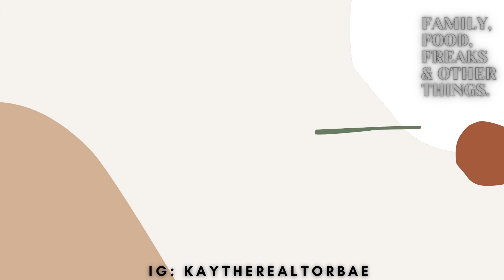SHEIN BUSINESS CASUAL TRY ON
HEY SHEIN-LOVERS lol,

 *MUSIC CREDITS*
INTRO/OUTRO : SISTER NANCY - BAM BAM

Where am I from? - Raised in New York but born in Kingston Jamaica.

Where do I live? - Atlanta GA